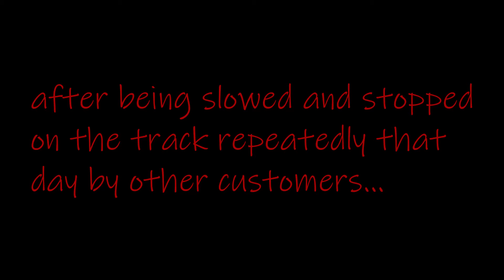The Pipe Coaster fastest run yet, Revelstoke Mountain Resort B.C, Canada.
For my son's Birthday we took him to Revelstoke Mountain Resort to ride The Pipe Coaster. It was a day none of us will forget, from the super nice staff to the awesome rides, it was a great experience that we cant wait to do again.
Out of my 5 or 6 runs this was the fastest... seriously at some points it took everything I had to hold on, but first I go for a ride with the birthday boy... Enjoy

Chapters,
0:00 Average track speed, with my son
2:20 Fastest Speed run yet, solo
4:35 Speed comparison with outro